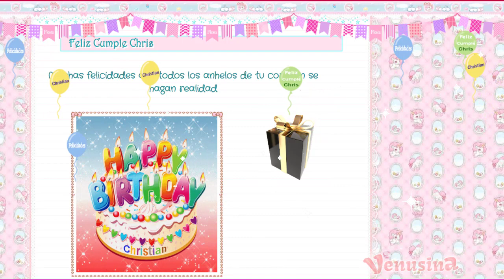Cumple de Chris 2023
Los grandes amigos.
Se aceptan con virtudes y defectos
se respetan, se cuidan y se apoyan
siempre están ahí incondicionalmente

21/02/24  Recuerda en las buenas y en las malas
 TQM

Las palabras se las lleva el viento
lo que vale son las acciones